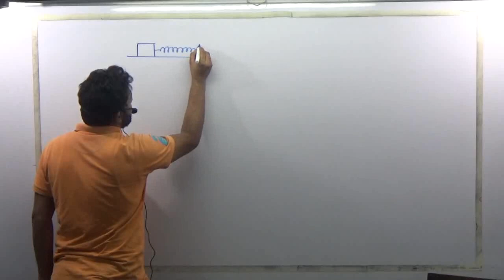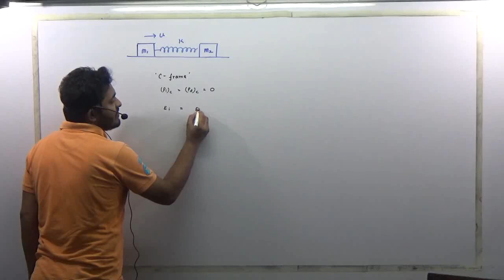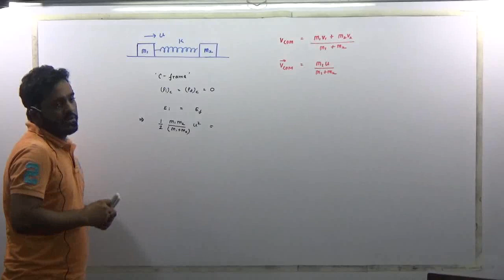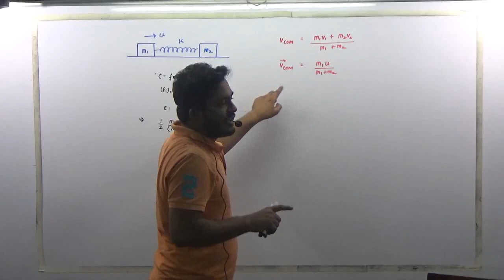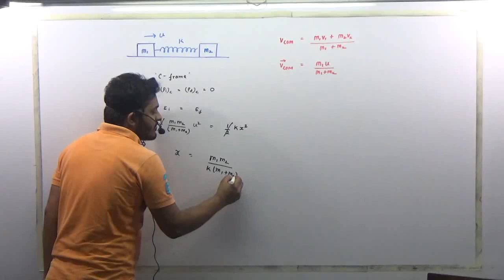Spring Exclusively 06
This set of 9 videos by Keshav Sir will make the concept of Springs crystal clear.
This series consist of Force exerted by Springs, Energy stored in the Springs and the nature of Spring when there is a sudden change in Spring mass system.
To understand the concept of the springs in Horizontal students are asked to watch the previous uploaded video on C-Frame.